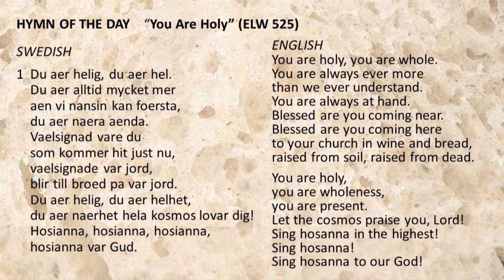August 8 - Hymn of the Day - You are Holy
Publishing Company, Carol Stream, IL 60188.
Sung by Austin Family and Rev Jason Chesnut